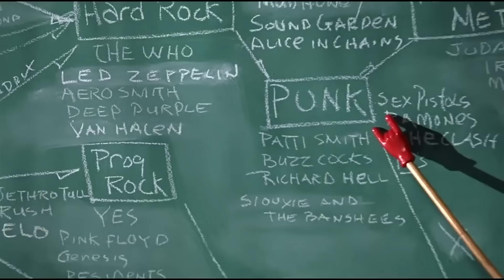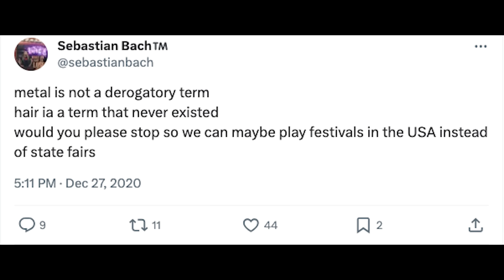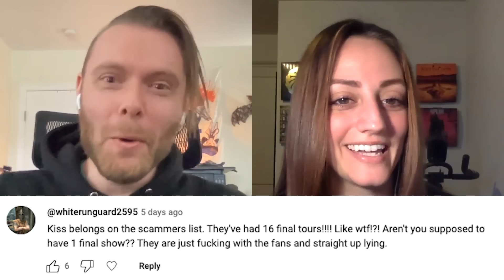Is 'Hair Metal' Offensive to Bands?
Is the term "Hair Metal" really derogatory? Joe DiVita and Lauryn Schaffner respond to a debate that was sparked by Loudwire and talked about by other rock artists and DJs. A lot of fans have asked us to make a response video and here it is!

Chapters:
00:00 Intro
01:36 Origins of Hair Metal
2:49 Negative Aspects + Timelessness
3:55 What Else Do You Call It?
5:16 It's For Everyone (Even Young People!)
7:30 Is It Really Hurting Anyone?
10:22 Are Guns N' Roses Hair Metal?
12:38 Why Do We Need Subgenre Terms At All?
15:16 Comments From Last Week